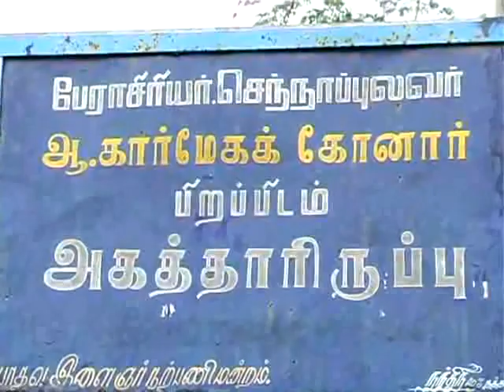குலதெய்வ வழிபாடு - 2009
Santhosh Digital, Madurai.